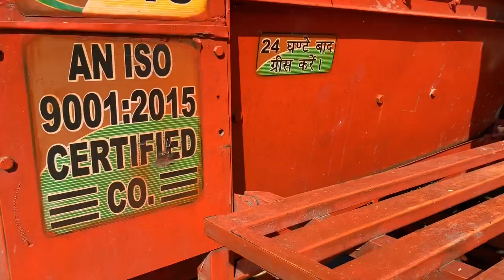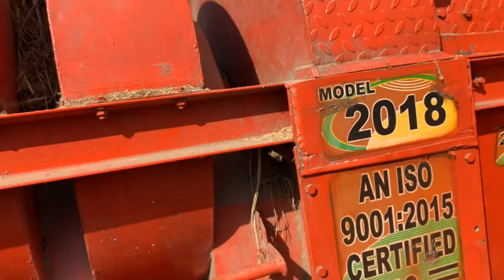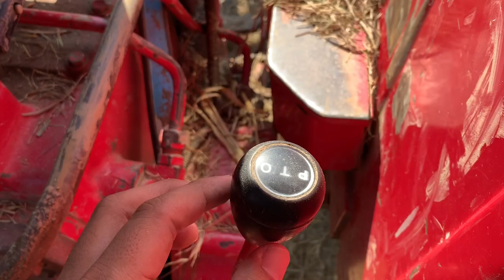Mahindra 475 DI tractor with thresher machine.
This thresher machine is very effective and it does the work very quickly.